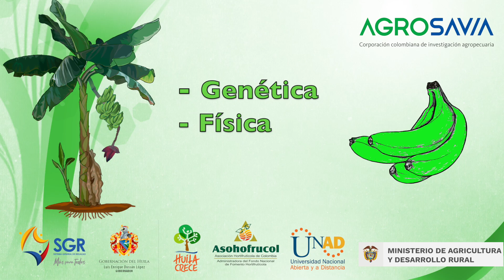Aprenda a seleccionar semilla de plátano Dominico-Hartón con criterios de calidad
"Desarrollo de modelo productivo de plátano con énfasis en material de propagación que atienda el problema de productividad y seguridad alimentaria derivadas de la emergencia causada por el COVID-19 en el departamento del Huila" financiado por el SGR, busca dinamizar procesos de producción de semilla en cuatro organizaciones productoras de plátano en el departamento del Huila. ;En este video se detallan los componentes de la calidad para producción de semilla de plátano Dominico-Hartón, así como indicadores prácticos para la multiplicación de semilla con atributos de calidad, como resultado de la validación de procesos productivos con organizaciones de pequeños productores de plátano en 4 localidades del departamento del Huila.

Créditos:
Mónica Betancourt Vasquez; Dexi Andrea Cruz Lara; Gustavo Adolfo Rodriguez Yzquierdo y Eliseo Polanco Díaz.

Fecha de realización, tomas y publicación:
agosto a diciembre del 2022